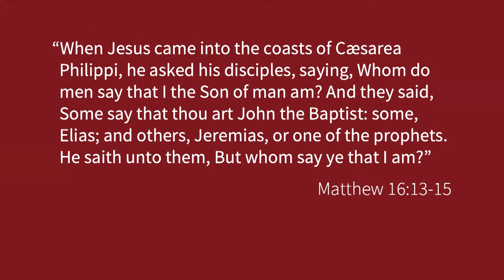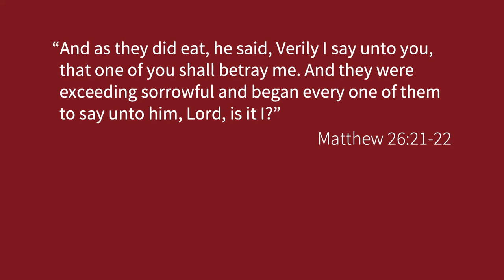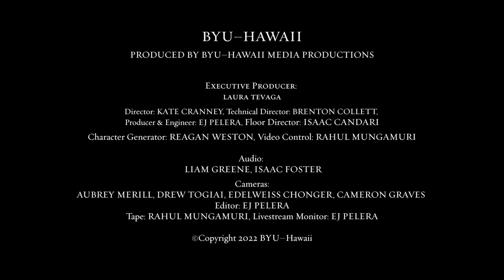"Why Questions Matter"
Spencer Scanlan
Assistant Professor
Faculty of Sciences
Brigham Young University–Hawaii
BYU–Hawaii Devotional (May 17, 2022)